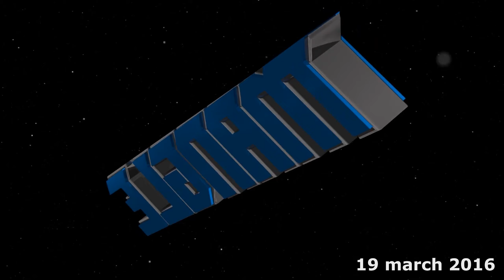My Motion Design Progression (2015-2023)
Practically my whole channel in 8 minutes.

For context, some intros cut because my old laptop couldn't render a whole C4D. So my dumbass added gunshots to "save" it.

Also some C4D's are not made by me. I think it's pretty obvious which are and which aren't.

I'm posing this because I feel like this goes nowhere and I'm not sure if I'll continue. Either way, thanks a lot for everything.

Timestamps:
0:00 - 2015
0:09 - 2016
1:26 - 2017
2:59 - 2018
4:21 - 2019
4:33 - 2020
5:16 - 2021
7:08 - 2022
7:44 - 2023